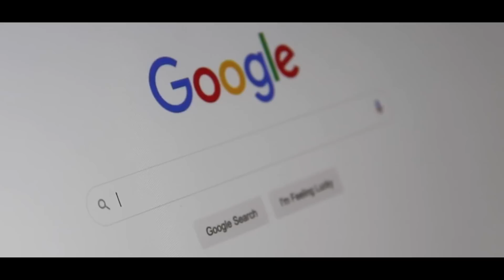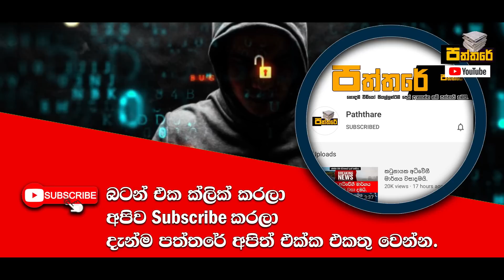පොලිස්සියෙන් සියලුම ජනතාවට විශේෂ නිවේදනයක්.